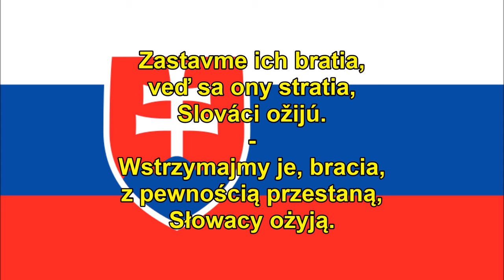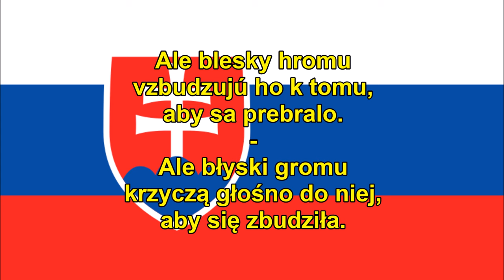Hymn Słowacji - Anthem of Slovakia (SK/PL tekst)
Nad Tatrami się błyska - Nad Tatrou sa blýska - Lightning over the Tatras
Štátna Hymna Slovenskej Republiky
Pieśń Nad Tatrou sa blýska powstała w 1844 r. podczas wyprawy bratysławskich studentów do Lewoczy. Tekst napisał Janko Matúška do słowackiej melodii ludowej Kopala studienku. Pieśń początkowo krążyła w ręcznych odpisach. Przyjęli ją słowaccy ochotnicy z 1848 r. i wydali drukiem 1851 roku. W 1920 roku pierwsza zwrotka weszła w skład hymnu Czechosłowacji.

Wariacja melodii znana jest w całych Karpatach, na Podhalu do dziś śpiewa się ją jako "Janosikową" ("Idziē Janko lasēm").

Od 1993 r. dwie początkowe zwrotki stały się hymnem niepodległej Republiki Słowackiej.